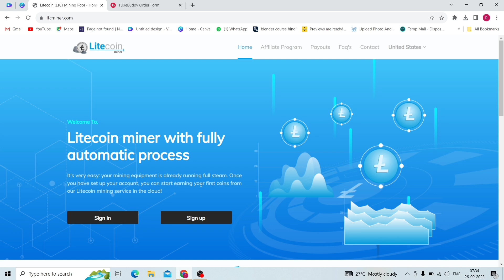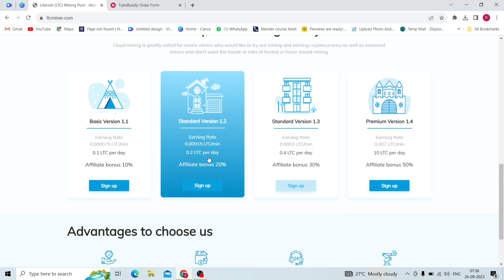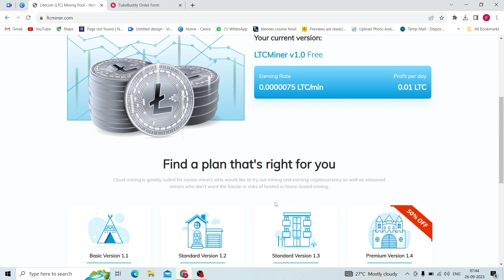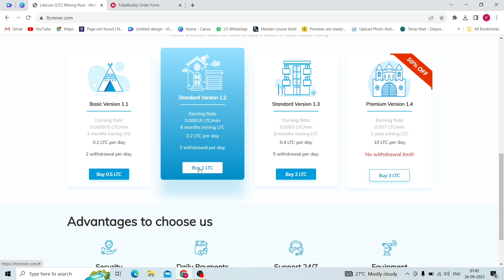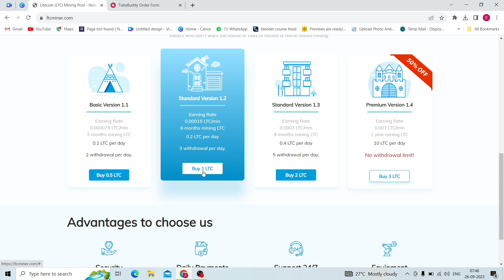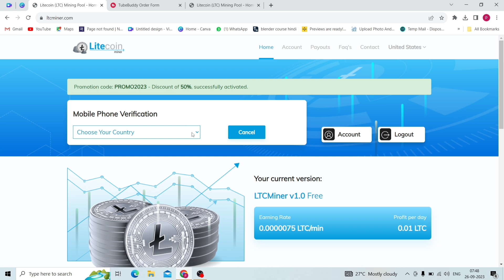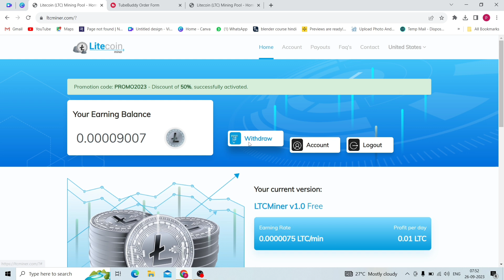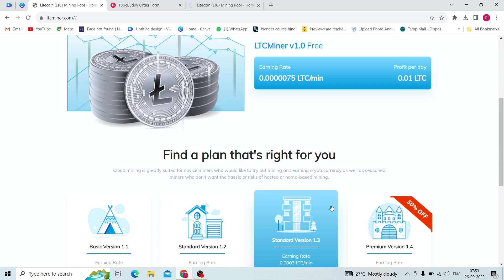LTC COIN FREE MINING ⛏️ AND DAILY WITHDRAW || Ltc coin free mining website By Mansingh Expert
free litecoin mining site
free litecoin mining
free cloud mining website
litecoin mining,free litecoin